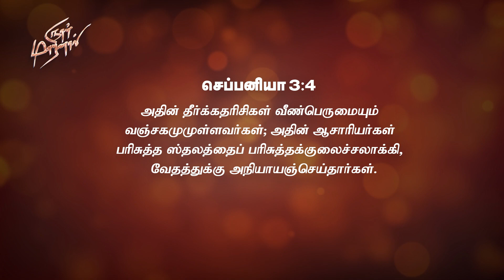நான்_மாறினால் || Karthi C Gamaliel || Daily Life Changing Verse || DAY-772 || NAAN MARINAAL